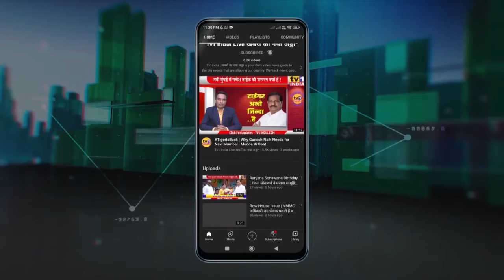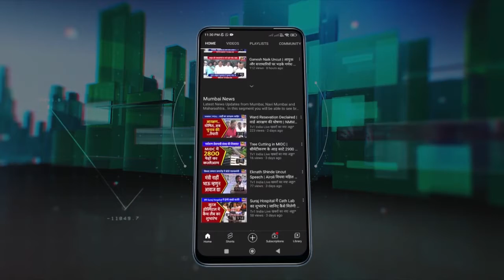Narayan Rane ने बांटा मराठी उद्योजकता पुरस्कार | Sangram Patil सम्मानित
केन्द्रीय लघु उद्योग मंत्री नारायण राणे ने आज मराठी उद्योजकता समारोह में हिस्सा लिया और मराठी युवकों को उद्यमी बनने के लिए प्रेरित किया. इस कार्यक्रम का आयोजन सैटर्डे क्लब ग्लोबल ट्रस्ट की वर्षगांठ पर किया गया था जहां केन्द्रीय लघु उद्यम मंत्री ने तेजस बिल्डर्स के डायरेक्टर संग्राम पाटिल, सूरज हॉस्पिटल के संचालक डॉ. राजाराम पाटिल एवं सैटर्डे क्लब के वरिष्ठ पदाधिकारी सुधीर राणे को मराठी उद्योजकता पुरस्कार देकर सम्मानित किया. उन्होंने क्लब के संस्थापक माधवराव भिड़े का पोस्टल स्टैंप और ट्रस्ट की पत्रिका का भी लोकार्पण किया..